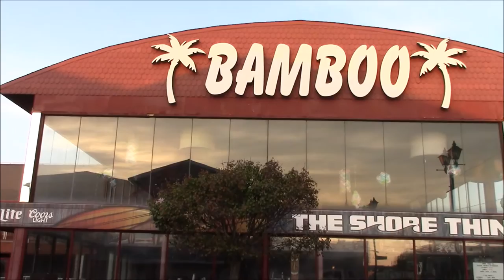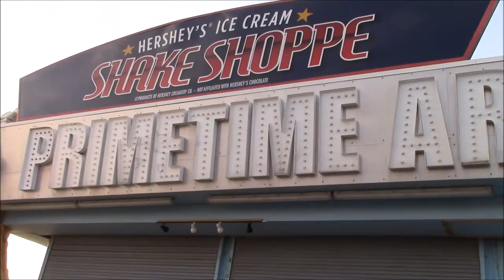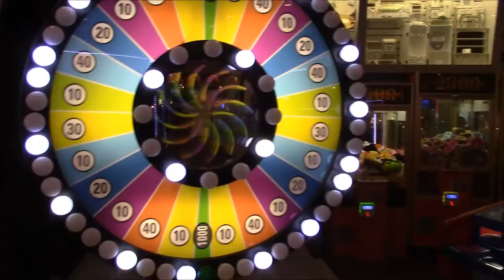happy halloween from seaside heights 2016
seaside park. casino pier. construction. sawmill. aztec. savor. jimbos. steaks unlimited. primetime arcade. karma. bamboo. beachcomber. lucky leos. coin castle. ocean terrace condominiums. carousel. ej tap house.